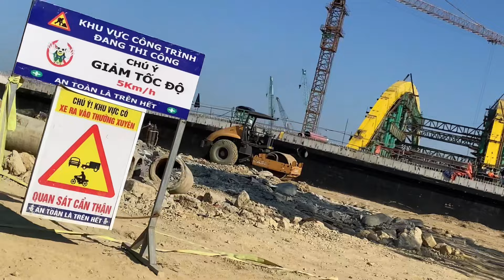Trực Tiếp🔴Thành Huế Lúc Này 26/8 | Yên Vui